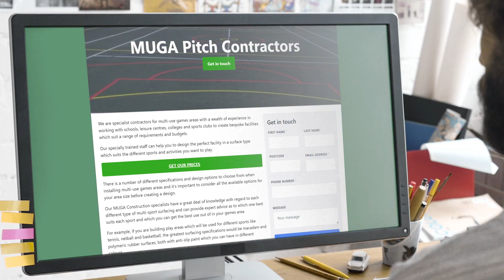MUGA Pitch Contractor Specialists Near Me | MUGA Pitch Contractor Experts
It is important to take into consideration all of the options available for your size area before designing a multi-use gaming area.

Our MUGA construction specialists are highly knowledgeable about the different types of multi-sport surfacing. They can give you expert advice on which type is best for each sport, and how to make best use of it in your games area.

If you want to build a play area that will be used by different sports such as tennis, netball, and basketball, then the best surfacing specification would be macadam or polymeric rubber, both of which can be painted with anti-slip paint in various colours.

When you are looking for MUGA Pitch Contractor Near Me, you'll be greeted by hundreds of MUGA Pitch Contractor companies claiming to be the best. However, MUGA are a MUGA Pitch Contractor company that deserve the title of best!

Helping thousands of clients throughout the UK with their MUGA Pitch Contractor needs; MUGA have been given the title of the best MUGA Pitch Contractor Specialists Near Me by their customers.

If you want to learn more about MUGA Pitch Contractor Cost, how to get hold of MUGA Pitch Contractor Experts or how MUGA Pitch Contractor are the best MUGA Pitch Contractor in the UK, then be sure to check out their